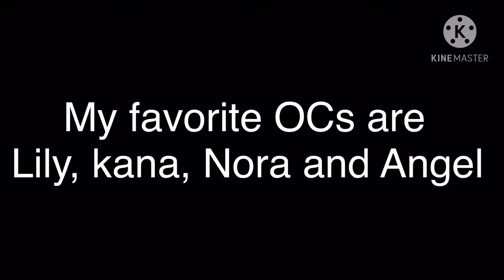Question from Gia melodian Hedgehog 7771